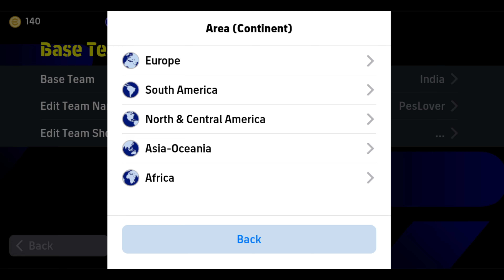Top 7 Best Formations For Quick Counter in eFootball 2024 Mobile || Best Formation For Quick Counter